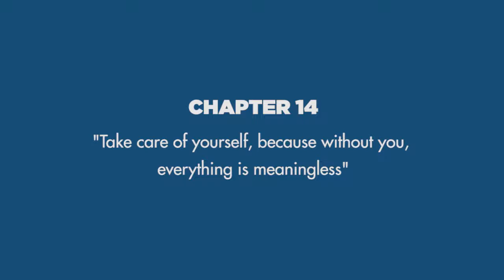20 Secrets to Build the Perfect Company | Chapter 14: Take Care of Yourself